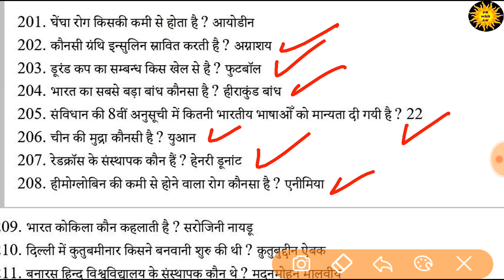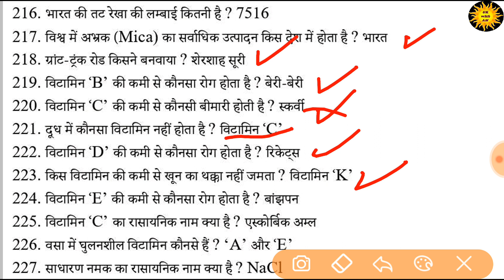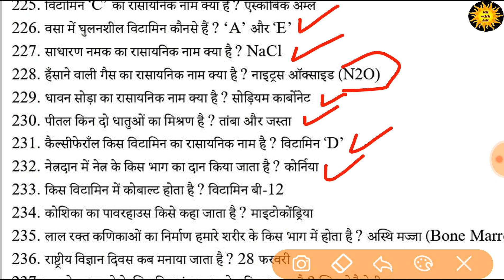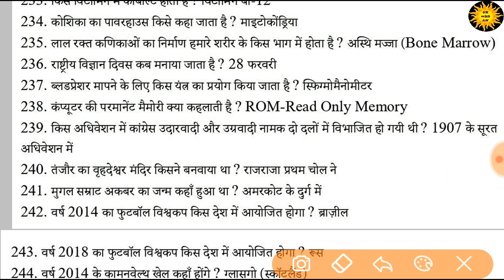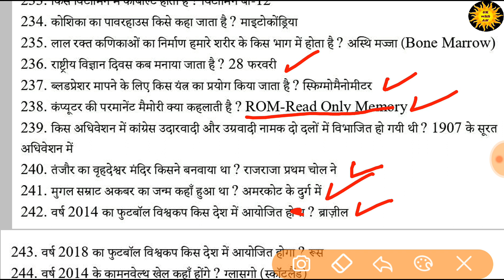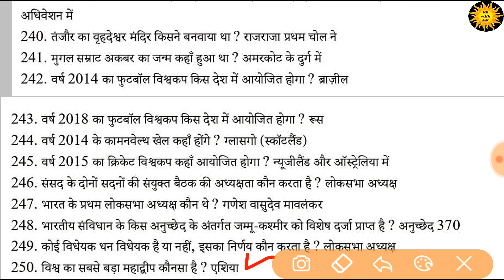MOST IMP GK 1000 ONE LINER PART-5 IN HINDI | MOST IMP GENERAL KNOWLEDGE IN HINDI